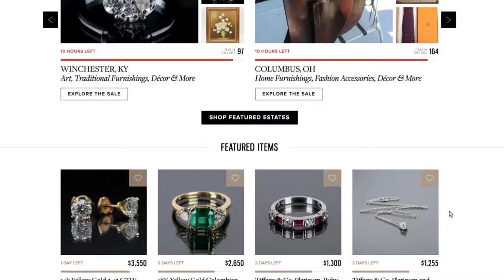Everything but the House Makes Shopping and Selling Second-Hand Easy